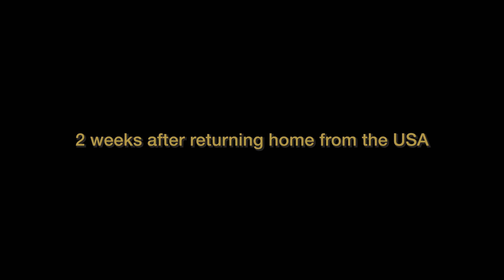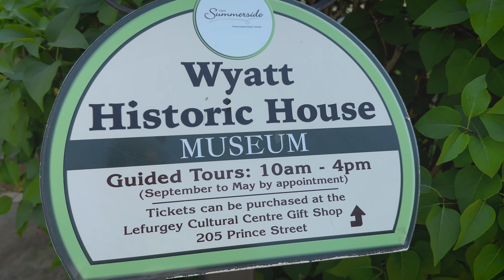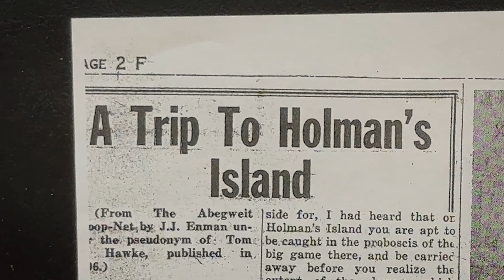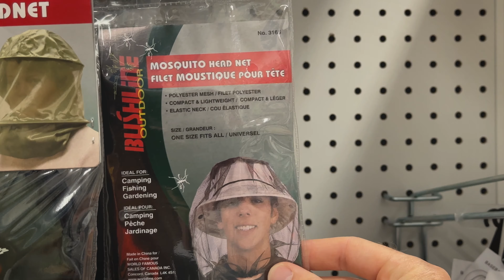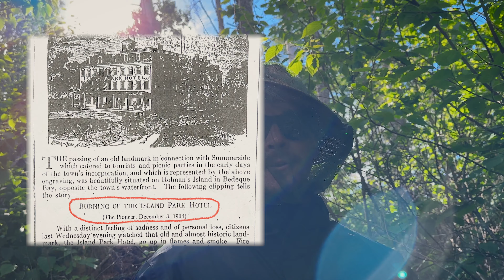Searching for an Abandoned Hotel - Exploring Holman's Island PEI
Now that I’m back home and can’t sit still, I figured I should go exploring. Growing up in Summerside, Holman’s Island and the Island Park Hotel always fascinated me. Everybody in town knew there was a hotel there in the past, but at a quick glance from afar, it was impossible to picture. In high school, my friends and I tried kayaking to the island… but that’s a story for another time.

In this adventure, I not only try out a new mode of transportation but also attempt to cook an extravagant dinner.

Thumbnail photo from Holman's Island collection Public Archives and Records Office of Prince Edward Island

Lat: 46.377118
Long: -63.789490